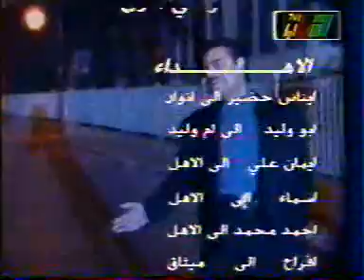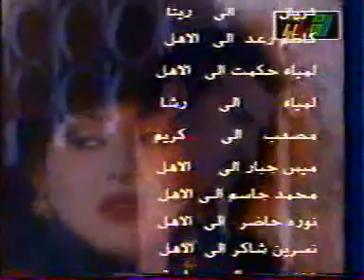عاصي الحلاني ونمارق تسجيل تلفزيون الشباب